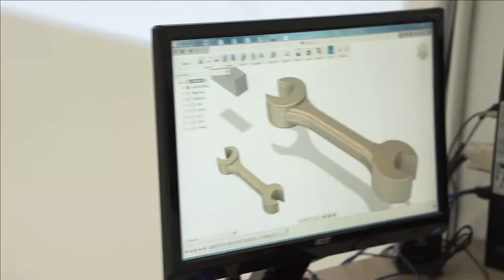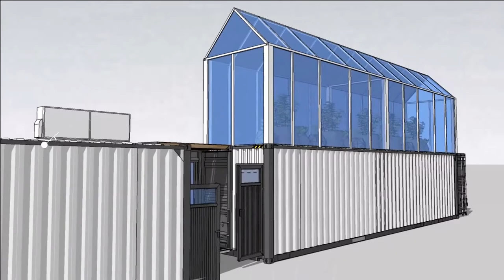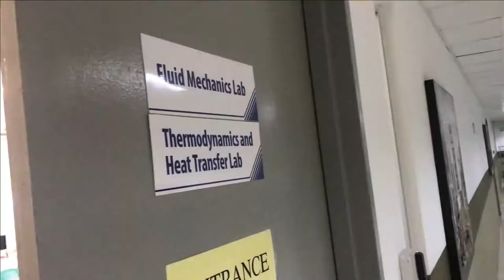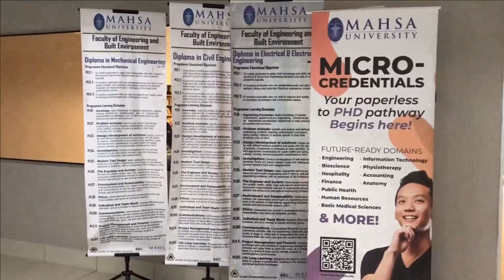Welcome to the Faculty of Engineering, Built Environment & Information Technology, MAHSA University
Brief introduction on the Faculty of Engineering, Built Environment & Information Technology at MAHSA University 2022

Edited by Mohd Hafiz bin Abd Rahman